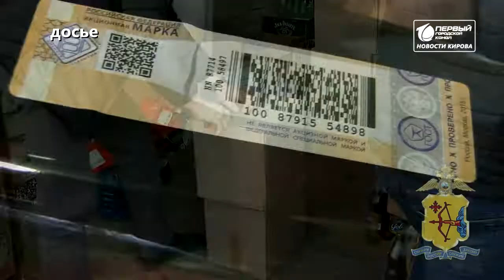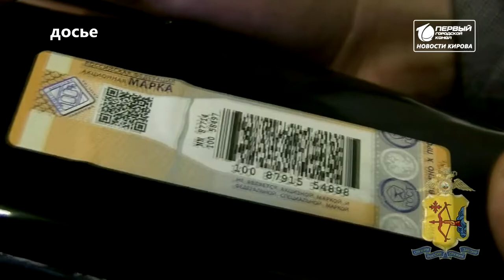Запрещенный алкоголь Новости Кирова 27 10 2021